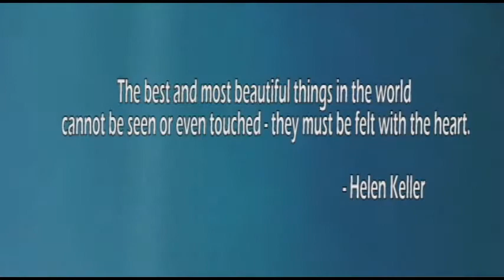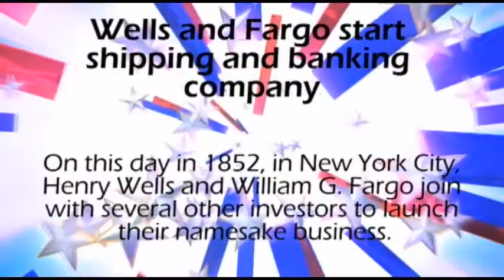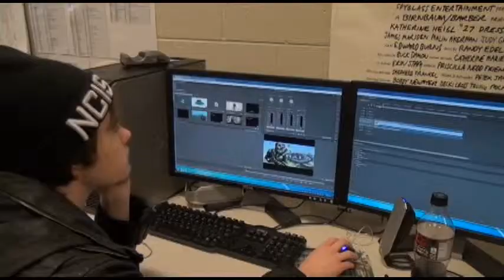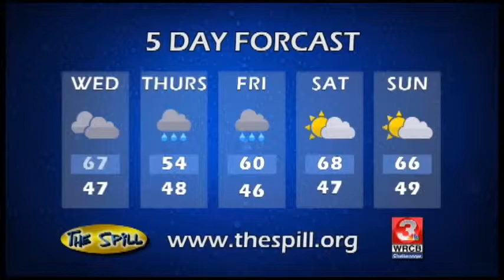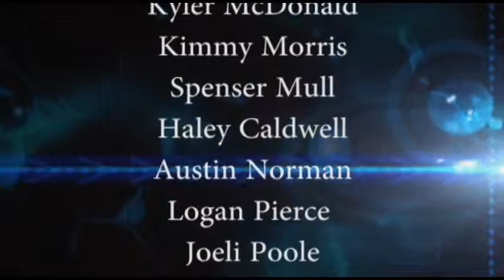Today's Spill - March 18, 2015